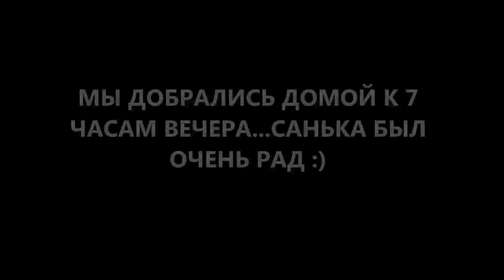АЛЬБЕРТА. РОЖДЕСТВО В БАНФФЕ 2016. ОЗЕРО ЛУИЗ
Посещение самого озера Луиз. жуткий холод, обморозила все пальцы :)